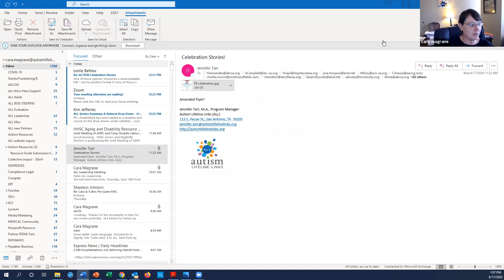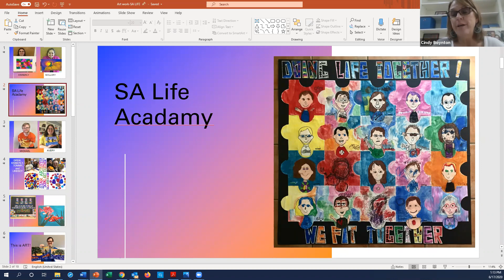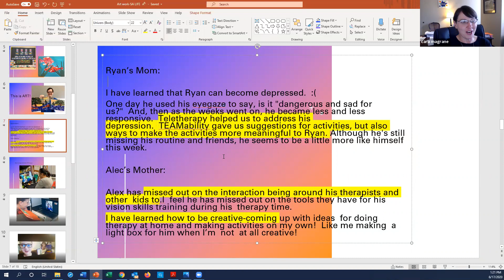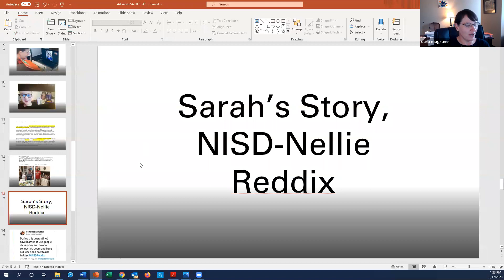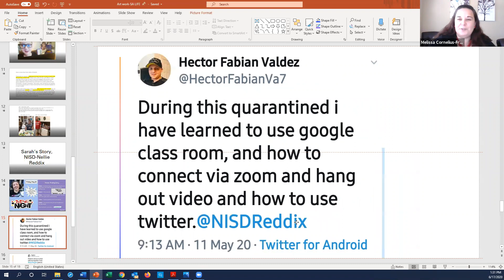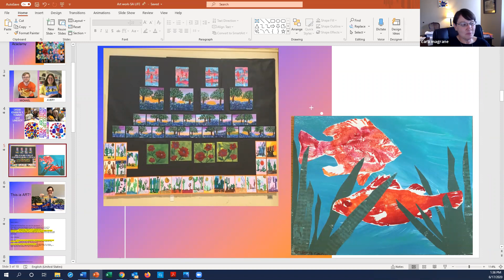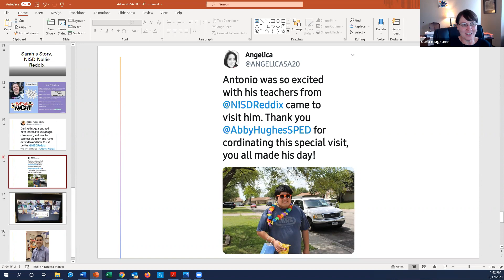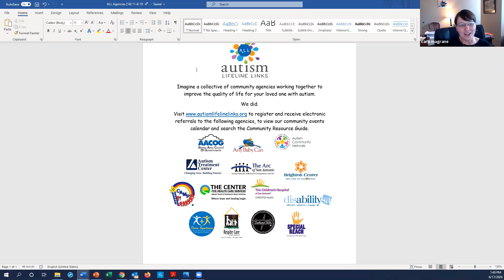Celebration Stories - Across the Spectrum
Thank you for joining us for Across the Spectrum, Celebration Stories! Who could use some good news! Join our panel and let's celebrate some of the great things going on in the San Antonio special needs community.

Guest:
Cindy Boynton, SA Life Academy
Melissa Cornelius-Frye, Nellie Redidx Center
Cara Magrane, Autism Lifeline Links